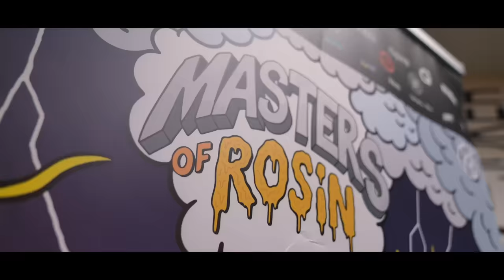Rare Property Turned Marijuana Mansion, Growing up in Cannabis, Becoming The Emerald Kid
Episode 96 - Terp Mansion

From the Heart of NorCal we welcome The Emerald Kid to First Smoke. A young entrepreneur, grower, businessman, family man, and many more hats. We go into what it’s like running a massive multi acre cultivation. Being a fully functional single sourced farm from the cultivation all way to finished flowers, rosin & hash holes.  The Terp Mansion also does tours and consulting services so we get into what it’s like running all these different facets of the industry all at once. Especially for such a young Og ! Let’s light up and welcome The Emerald Kid AKA Terp Mansion!

Dr. Dabber